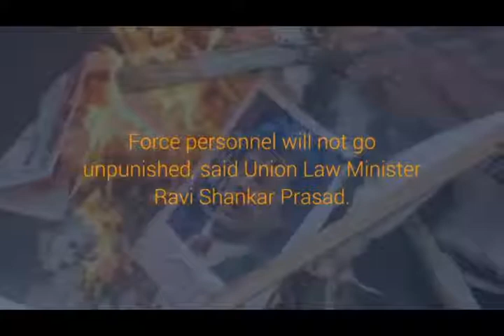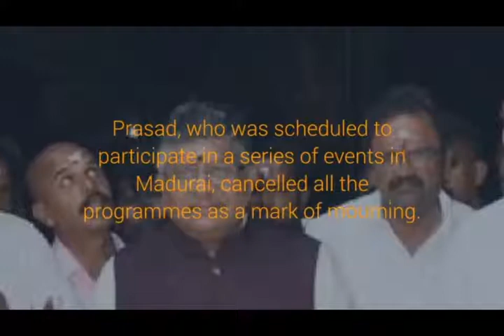Pulwama attack Perpetrators will not go unpunished, says Ravi Shankar Prasad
Stating in Madurai that the entire world has condemned the dastardly attack, Mr. Prasad said that Pakistan now stood isolated
The perpetrators of the suicide attack in Pulwama, Jammu and Kashmir, that killed at least 37 Central Reserve Police Force (CRPF) personnel will not go unpunished, said Union Law Minister Ravi Shankar Prasad.

Talking to the media at Madurai airport here on Friday, Mr. Prasad said that the sacrifice of the CRPF jawans will not go in vain.

"There will be an appropriate and suitable response as may be strategically decided," he said.

Stating that the entire world has condemned the dastardly attack, Mr. Prasad said that Pakistan now stood isolated.